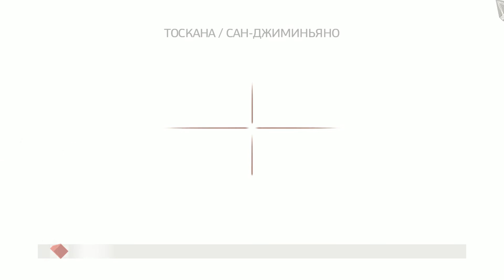Прохождение Assassin's Creed II- Часть 17. Гробница в Тоскане.